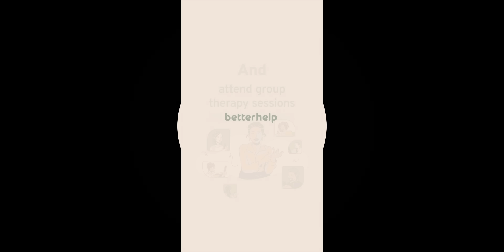Villain Therapy: VOLDEMORT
How do you teach morality to someone who lacks empathy?

Licensed therapist Jonathan Decker and filmmaker Alan Seawright are taking a look at one of the biggest baddies of them all, Tom Riddle AKA Lord Voldemort AKA The Dark Lord from the Harry Potter series. Jonathan has his work cut out for him in this Villain Therapy episode because Voldemort displays signs of narcissism, sociopathy, and psychopathy. Is he even treatable? Jonathan talks about Voldemort's villainy and how he expertly manipulates and hurts others without remorse. Alan nerds out about the production design and color grading of the Harry Potter films, particularly scenes of young Tom and Voldemort.

We support the art, not the artist. We stand for the rights of all people and against all bigotry.

Support us!

Cinema Therapy is:
Edited by: Emily Colton
Director of Photography: Bradley Olsen
English Transcription by: Anna Preis